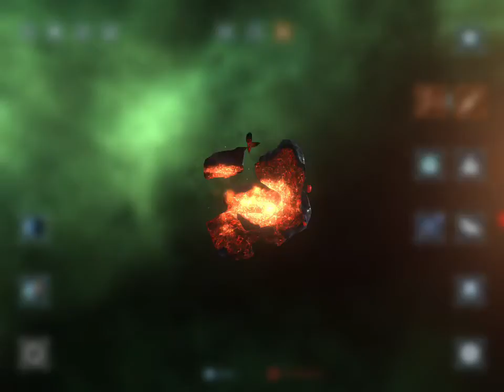Beta comet in solar smash?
So i kinda put my date to 8/11/21 and then all of the sudden, my snowman planet was GONE! I went along with it and decided to destroy earth with a bunch of meteors. I froze earth up a bit and i got an achievement “Icy bliss” and it was confusing, i reset earth and all of the sudden there was THIS planet. I checked the secret planets and THE COMET REPLACED THE SNOW MAN! WTFFFFF